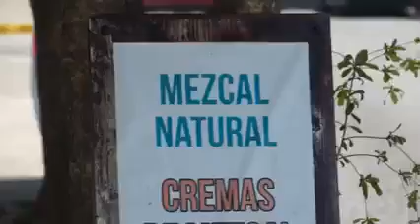MEZCALES COMALA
MEZCAL ES COMALA